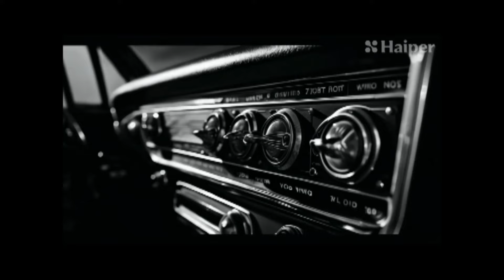Night of The Living Dead ai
Night of The Living Dead ai, ai, ai short clip, short clip, ai effects, haiper ai, zombie short films, zombie ai effects, ai community